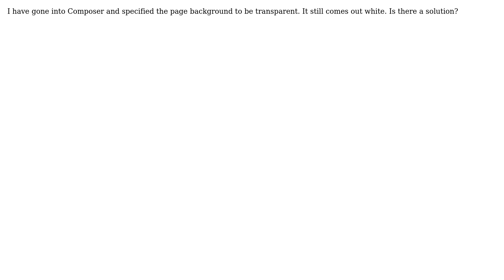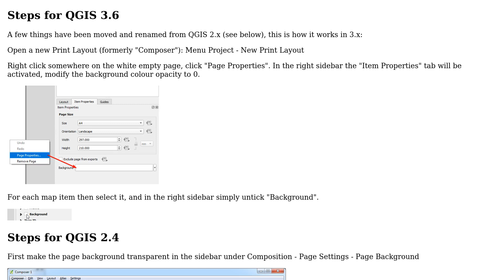GIS: Exporting map with transparent background in QGIS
With thanks & praise to God, and with thanks to the many people who have made this project possible! | Content (except music & images) licensed under CC BY-SA | Music | Images & others | With thanks to user Taras user Geoff Fox user chrki and the Stack Exchange Network Trademarks are property of their respective owners. You are responsible for your own actions.